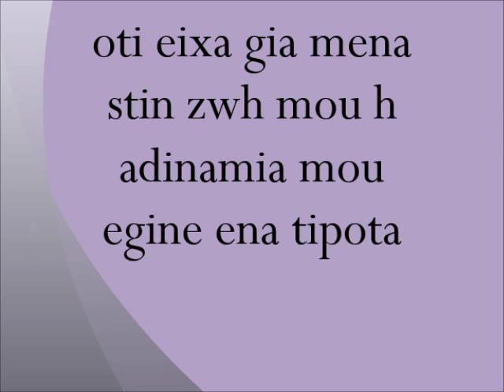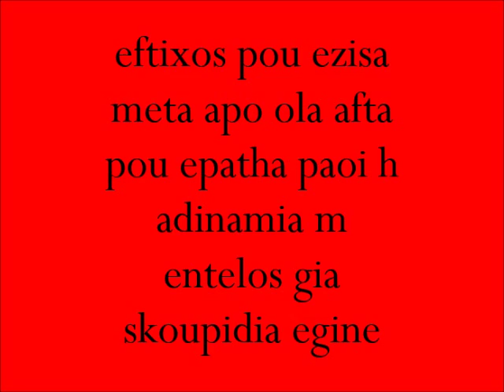vaggos veroia trakarisma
3-7-2014

honta